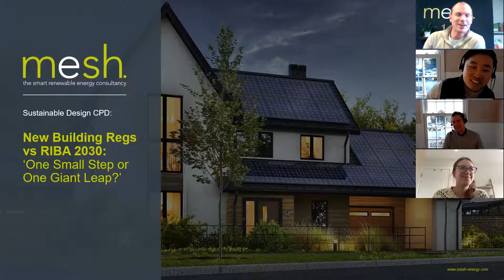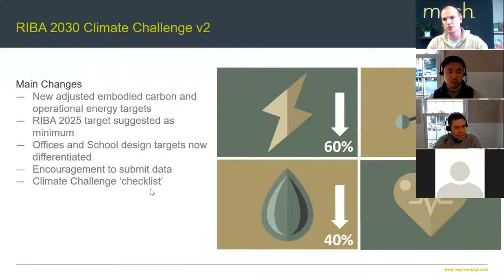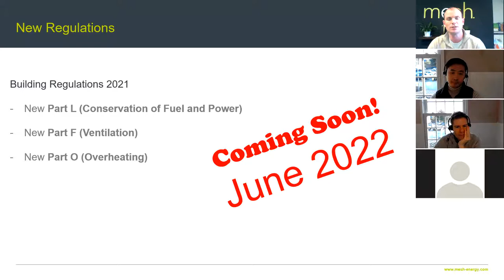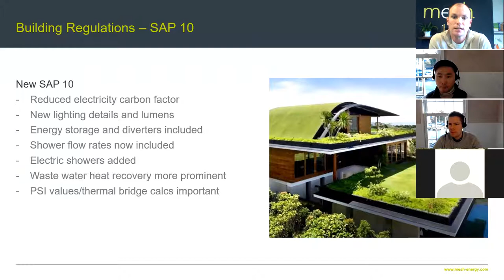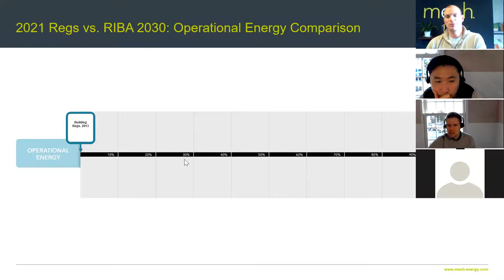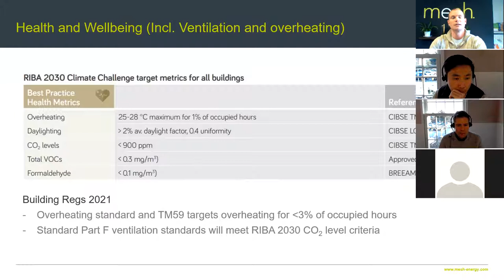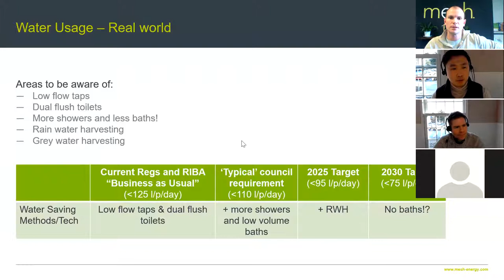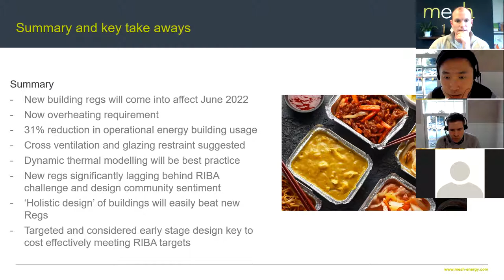RIBA 2030 and the 2021 building regs explained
In this video, Doug Johnson, Founder and Director at Mesh, outlines the RIBA 2030 Climate Challenge and the key changes to the new 2021 building regs. We compare these in relation to other known standards and then give some practical design metrics to help understand how far designers have to go to meet ever more progressive sustainability targets.

🌳 MESH ENERGY 🌳
We are an independent and trusted provider of innovative sustainable energy services to property owners and architects looking for impartial and expert advice. We work with architects, homeowners and commercial clients. For more information about Mesh Energy, who we are and how we can help you, please visit our

 🙌 MESHWORK THE HOME OF MESH ENERGY'S WEBINARS
If you've enjoyed this webinar, you may be interested in joining Meshwork. Meshwork is a free online community that brings together sustainability-conscious architects, developers, and installers. Meshwork empowers its members to take collective positive environmental action thanks to its principles of community, collaboration and knowledge sharing.